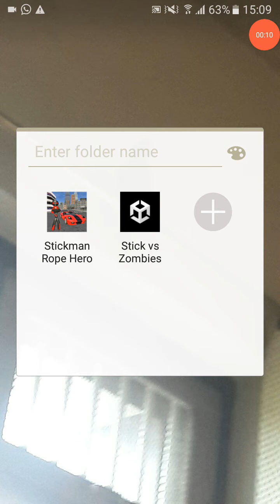stickman rope hero part 2 yuvan